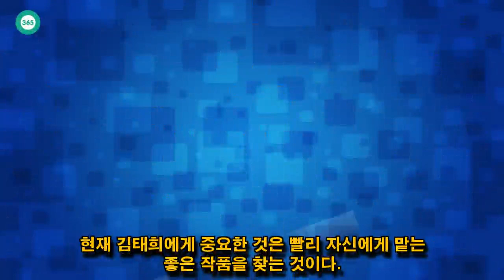John Ferguson: 김태희,인생의 두 번째 정류장 찾기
John Ferguson: 배우 김태희가 드디어 새로운 소속사를 찾았다